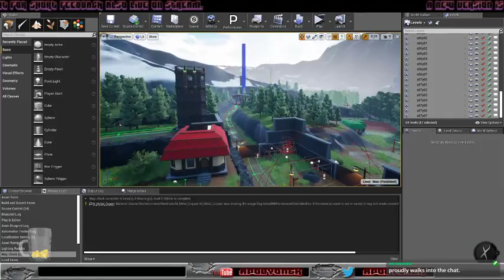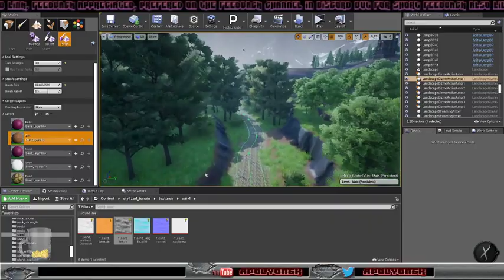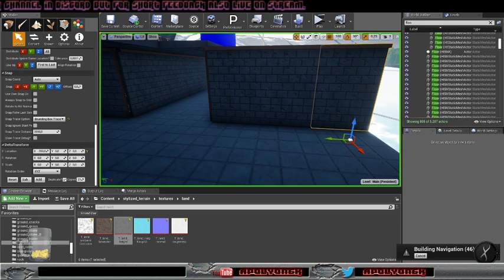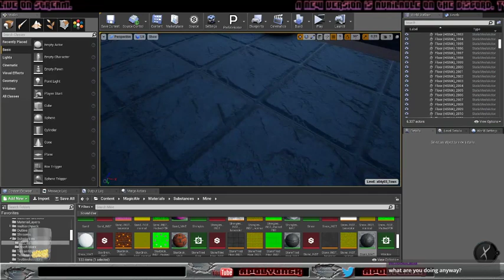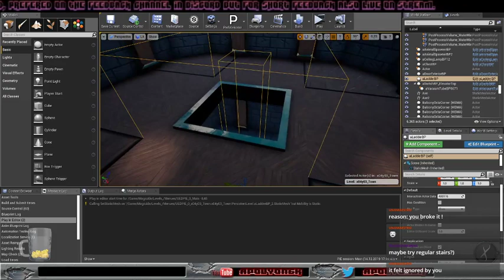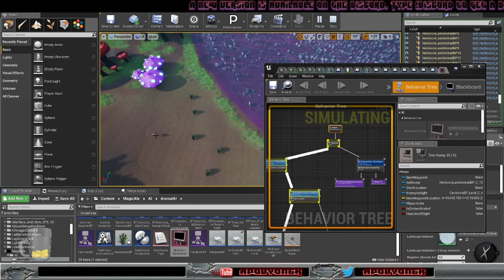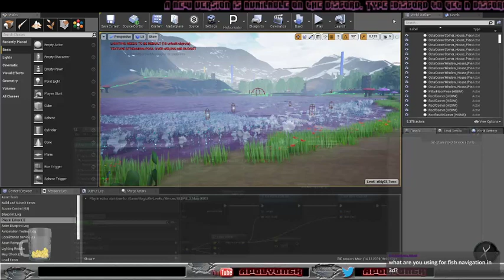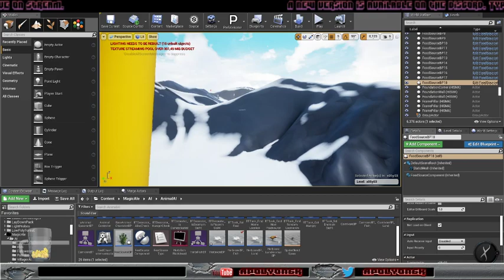MagicAle - Day 579